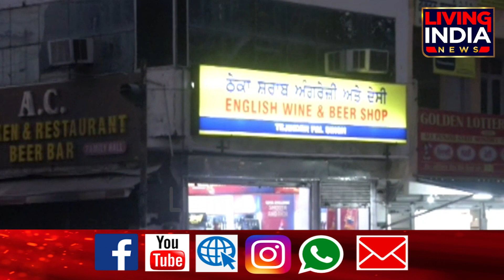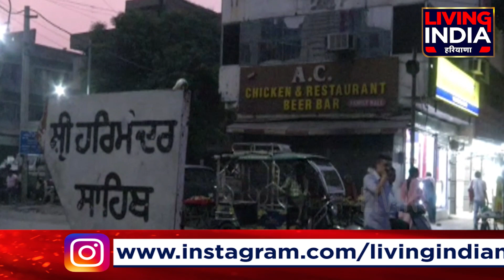ਗੁਰੂ ਘਰ ਦੇ ਰਾਸਤੇ 'ਚ ਪੈਂਦਾ ਠੇਕਾ ਸੰਗਤਾਂ ਦੀ ਸ਼ਰਧਾ ਨੂੰ ਮਾਰ ਰਿਹੈ ਸੱਟ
ਲੋਕਾਂ ਨੇ ਸੁੱਤੇ ਪ੍ਰਸ਼ਾਸਨ ਨੂੰ ਜਗਾਉਣ ਲਈ ਲਾਈ ਗੁਹਾਰ